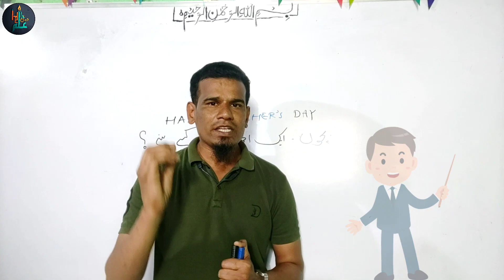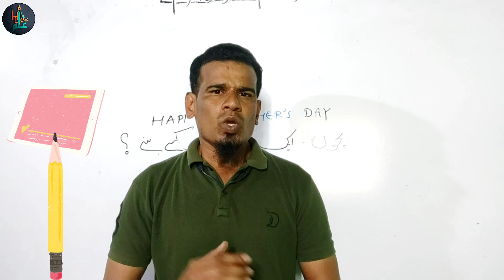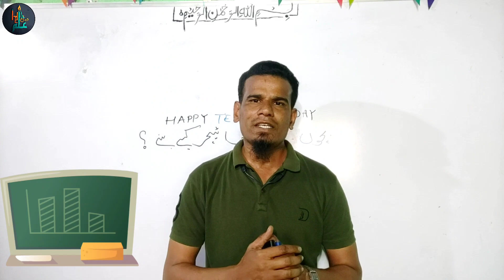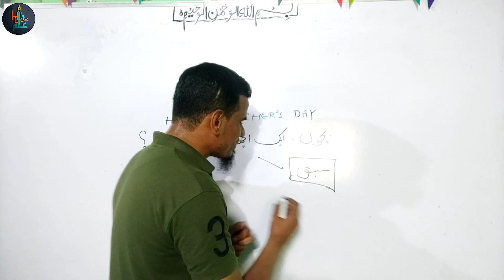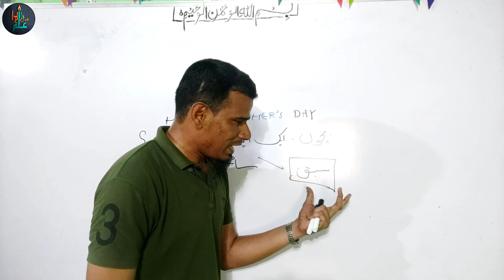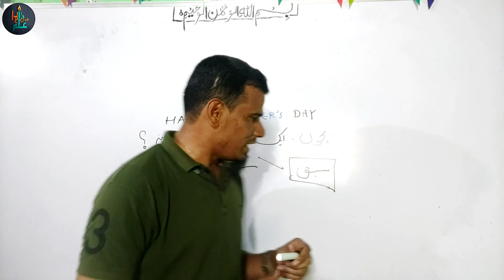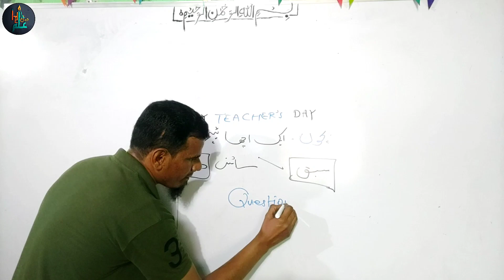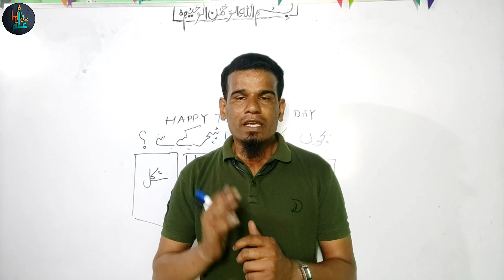Bacho Ek Acha Teacher Kaise Bane | Happy Teachers' Day | Get Certificate | Ek Din Ka Muallim 👍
teacher day,
teachers day card,
teachers day,
teacher day in the life,